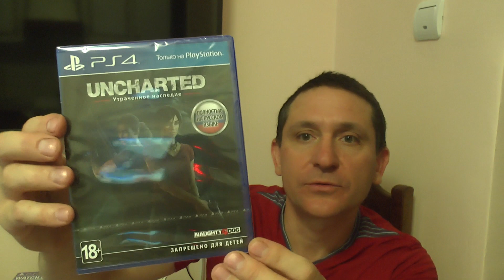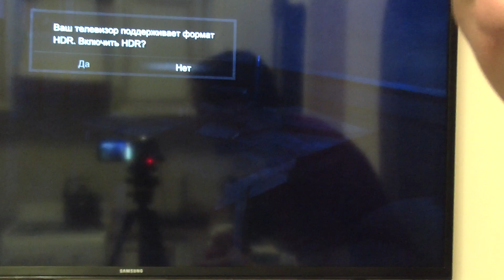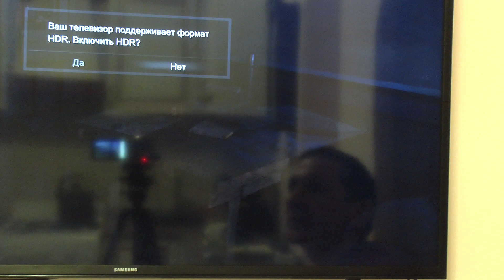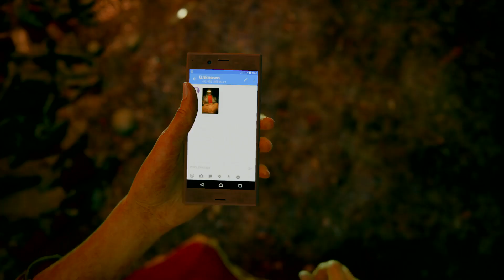Uncharted: The Lost Legacy (PS4 Pro)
Распаковка игры "Uncharted™ Утраченное наследие", запускал на PS4 Pro 4K телевизор Samsung UE40KU6000U. Ответы на вопросы, в какие игры сейчас играю. Тестирую режим "ИГРА" на телевизоре.